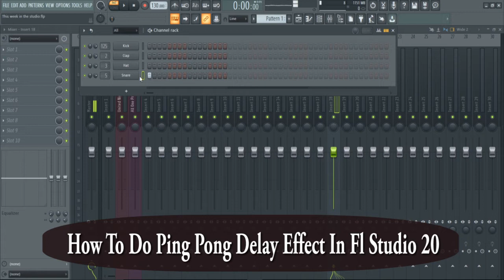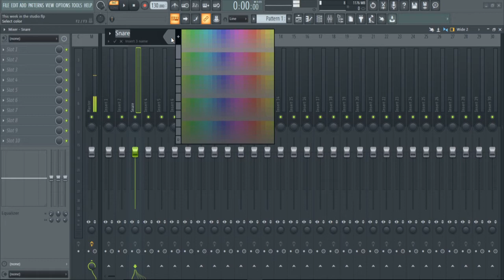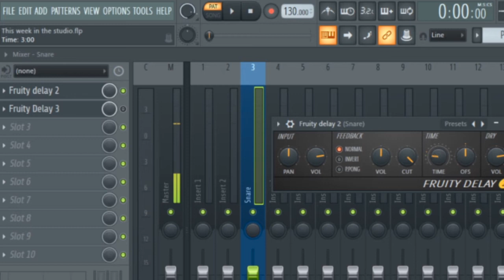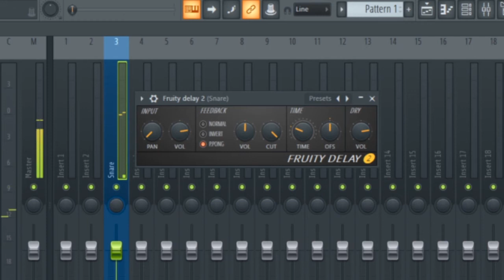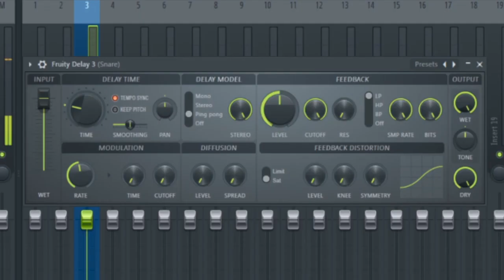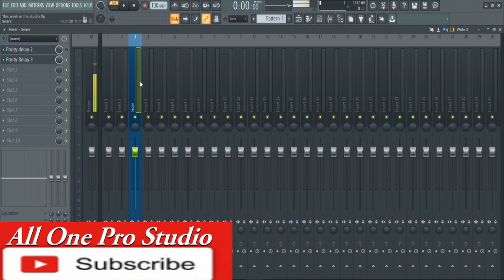How To Do Ping Pong Delay Effect In Fl Studio 20 - Mixing Tutorial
This video shows how to do the ping pong effect in Fl Studio 20

Our facebook page is all1music
You can check me out: